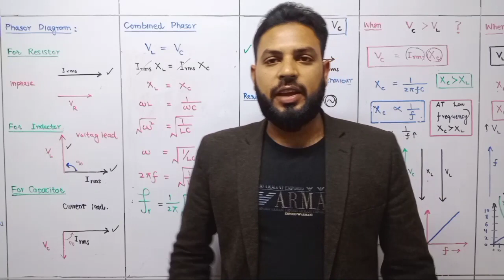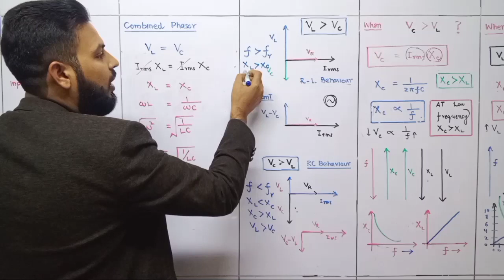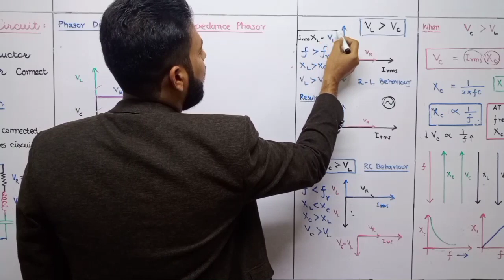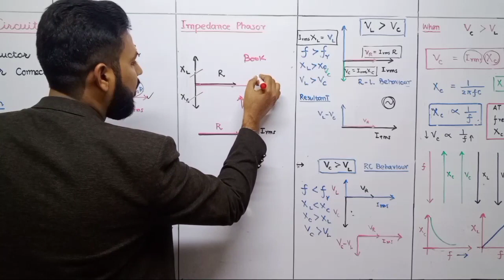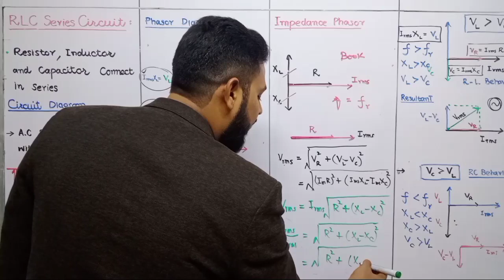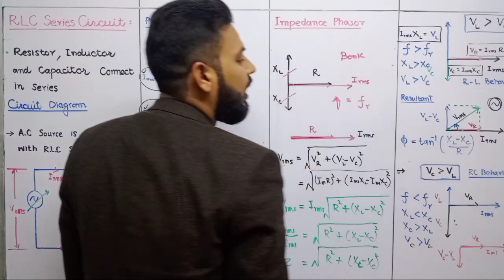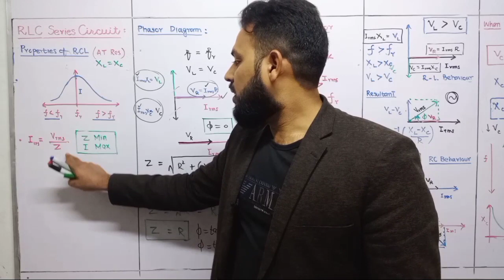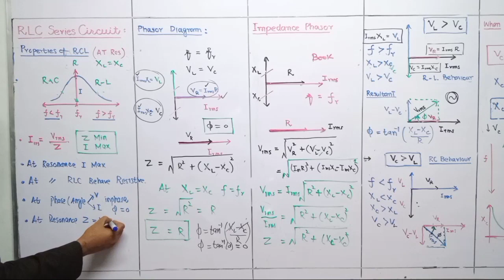16.11 RLC series Circuit 2nd part fsc physics by Faisal nadeem